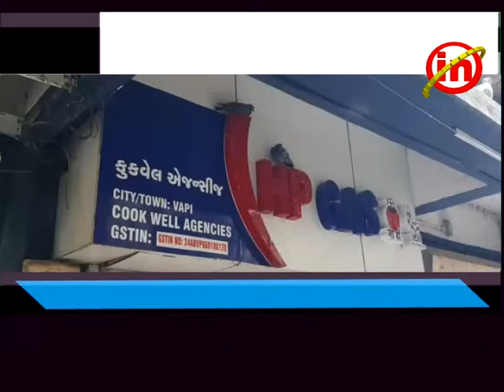વાપી - છીરી ગામમાં સિલીન્ડરમાંથી ગેસ ઓછો નિકળતો હોવાની ઉઠી ફરીયાદો